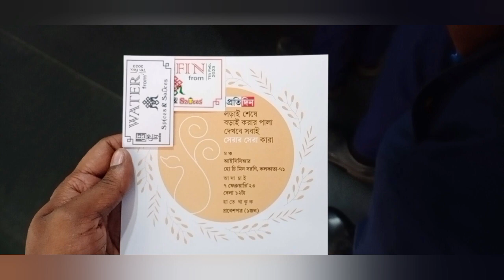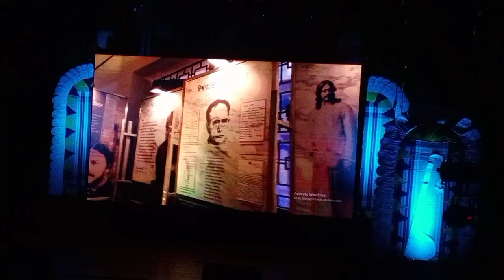"সংবাদ প্রতিদিন"- 'সরস্বতী পুজোর সেরা স্কুল' এর কিছু মুহূর্ত